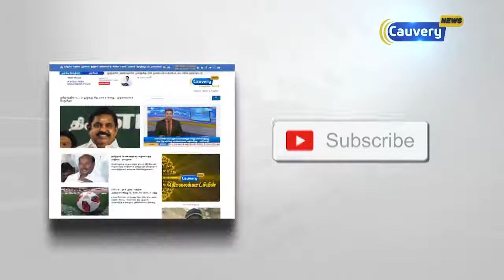அமித்ஷாவுடன் நடைபெற்ற சந்திப்பு மரியாதை நிமித்தமான சந்திப்பு-ஓ.பன்னீர்செல்வம் | OPS